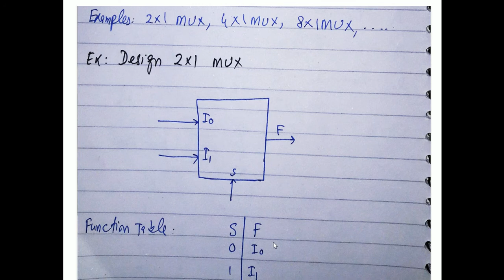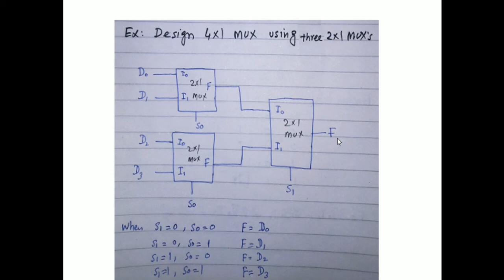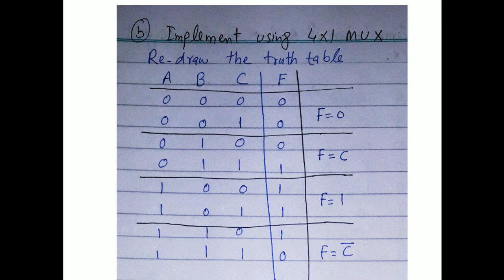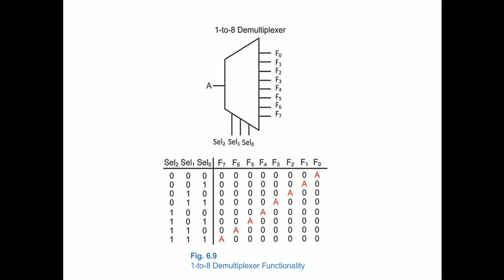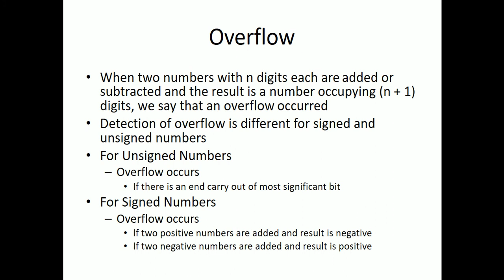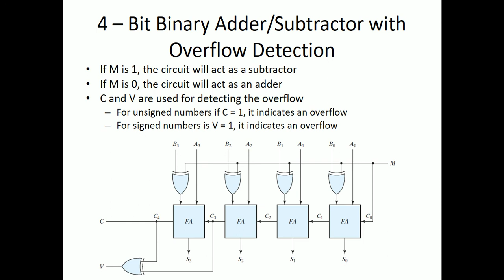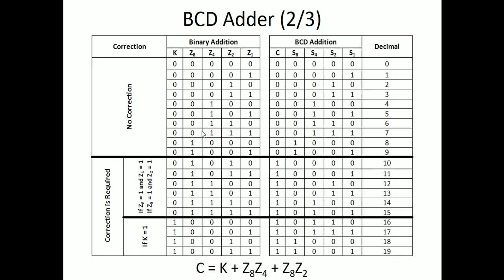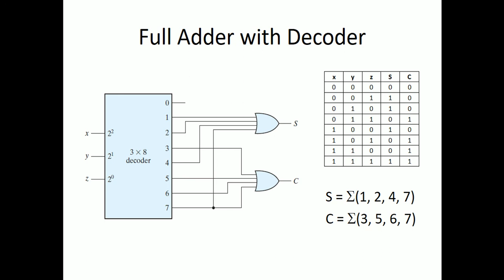Multiplexers, Demultiplexers, Important Combinational Circuits, Digital Logic Design DLD Week 9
Skills and Services available for:
PLCs
Automation Systems
Control Systems
Power Electronics
Electric Circuits
Engineering Mathematics
Engineering Economics
Engineering Management
Introduction to Artificial Intelligence
Fluid Mechanics
Labview
Multisim
Research Papers
Research Thesis
Technical Reports
Project Reports